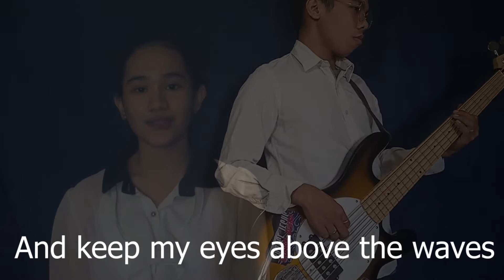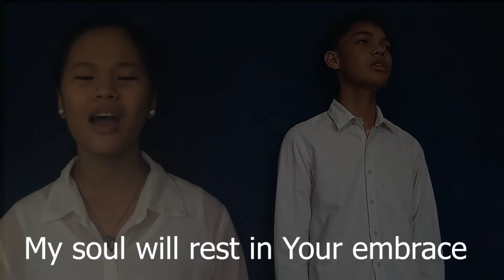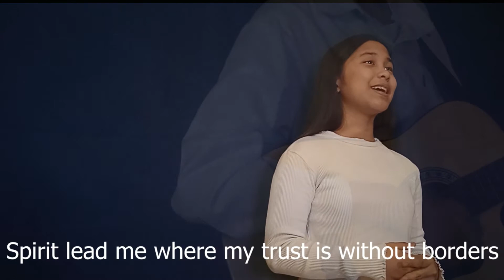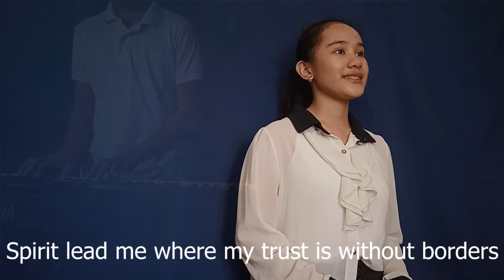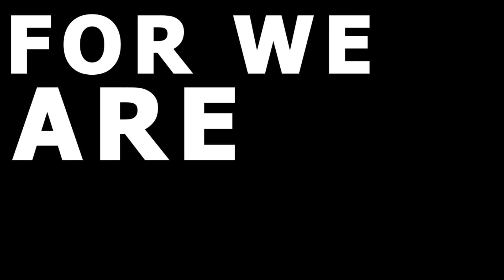MMC oceans cover